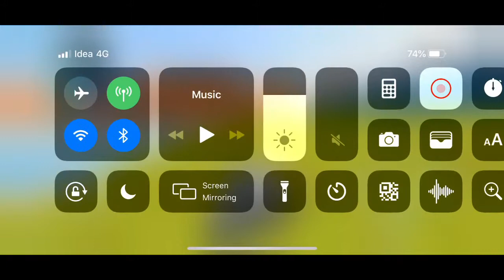Sea Rug Level 1 review | Gangster Vegas